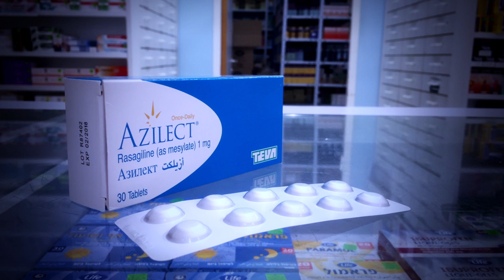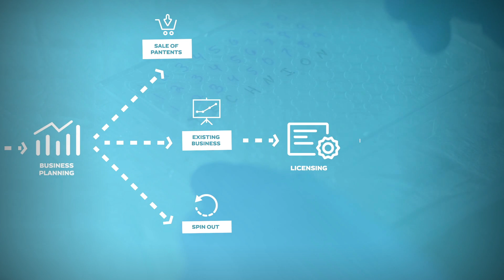T³ - Technology Transfer from Technion - Israel Institute of Technology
As the technology transfer arm of Technion – Israel Institute of Technology, T³ - Technion Technology Transfer, facilitates and supports the commercialization of cutting edge technologies developed by Technion researchers, students and alumni.
As part of the Technion R&D Foundation (TRDF), T³ bridges labs with the marketplace fueling and reinforcing Technion’s position as a global leader in next generation technologies and solutions. Entrepreneurship and commercialization are at the core of Technion’s empowerment model.